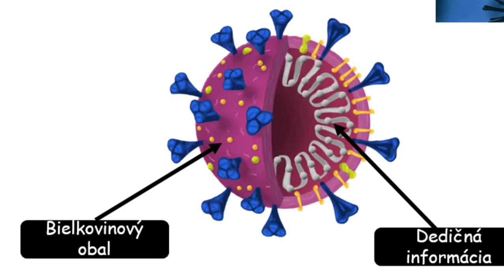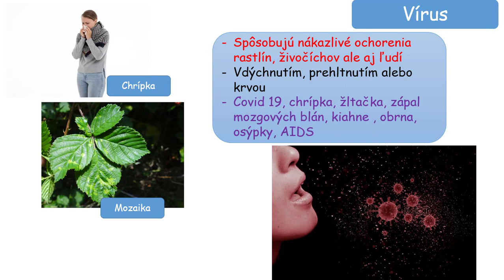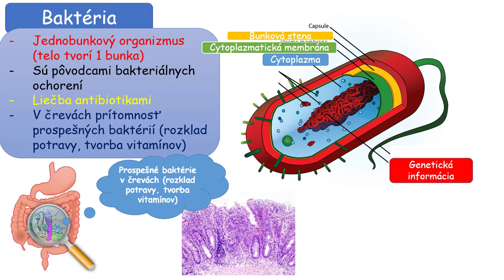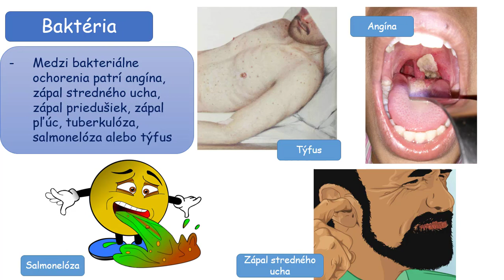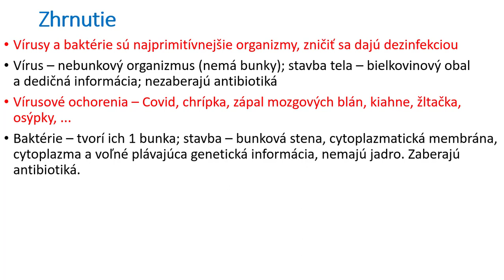Biológia 6. ročník_ Vírusy a baktérie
Biológia 6. ročník_ Vírusy a baktérie. Vírusy a baktérie sú najjednoduchšie organizmy. Vírusy sú nebunkové organizmy. Baktérie majú 1 bunku.